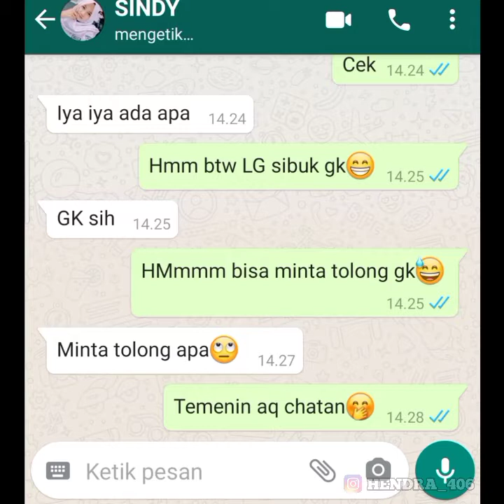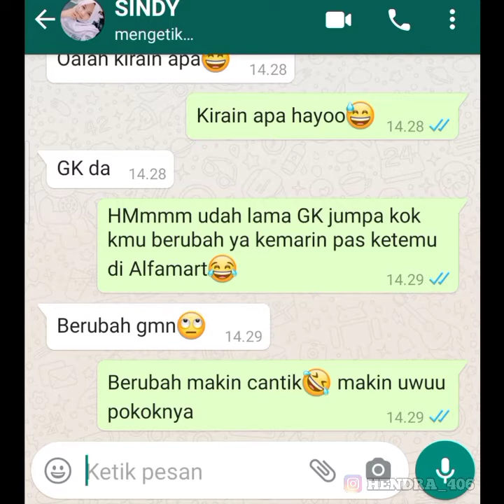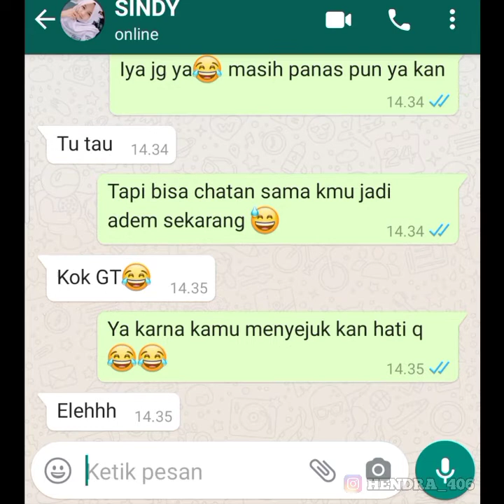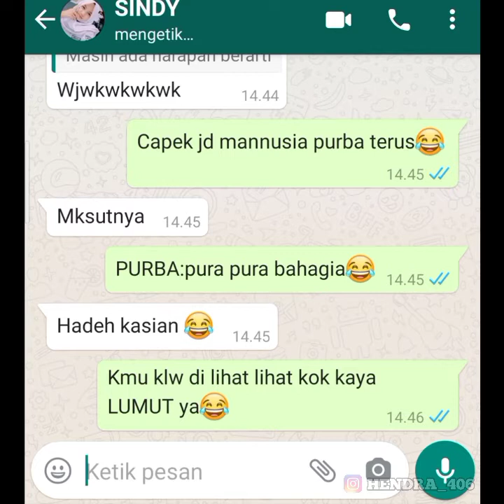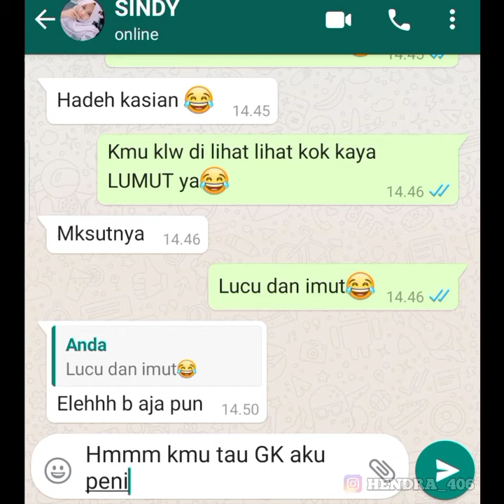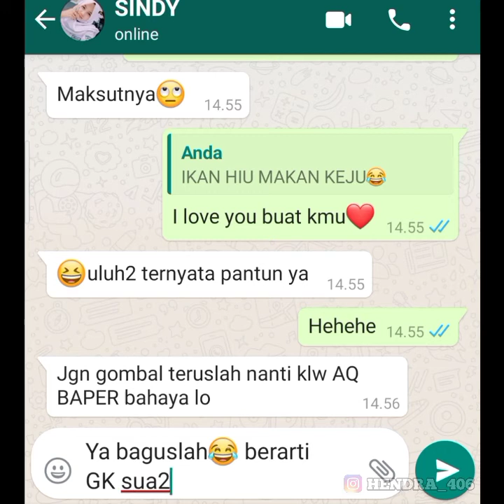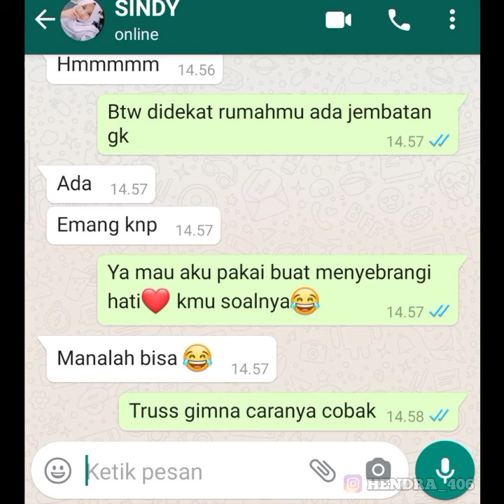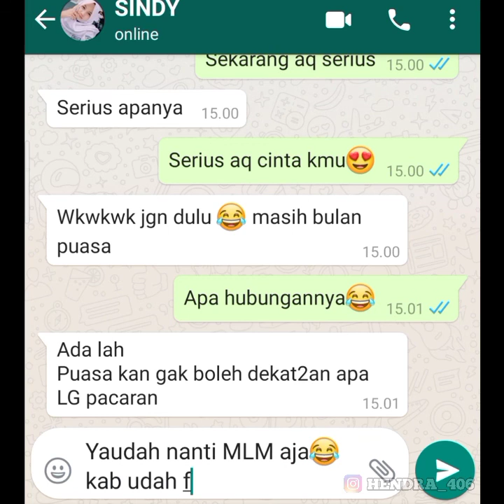chat wa romantis bikin BAPER di bulan puasa_topik chat wa romantis bikin BAPER terbaru 2021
ASALAMUALAIKUM WR.WB
Dan saya ucapkan selamat menjalankan puasa rhamadan semoga kita semua selalu di berikan hidayah oleh ALLAH SWT.
ok bos q jumpa lagi bareng aq ...bos q..kali ini aq akan berbagi chat pribadi aq lagi...kali ini aku coba gombalin TEMEN dekat  aku bos q  ,DIA INI orangnya Soleh dan baik hati..ikutin terus keseruannya..,,dan SMG bisa menghibur.. dan jika ada kurang lebihnya . kami mohon maaf